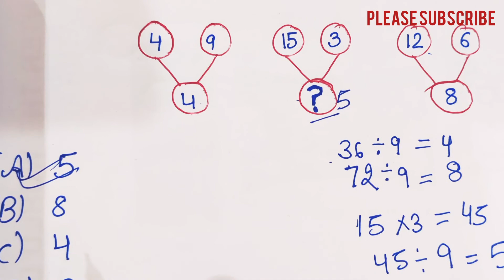missing number ko find kaise kare#reasoning